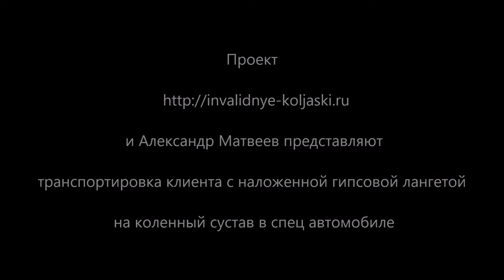транспортировка клиента с наложенной гипсовой лангетой на коленный сустав в спец автомобиле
О компании
Наша компания с абсолютным пониманием относимся к ситуации, которая вас сюда привела. Поэтому мы решим любой вопрос деликатно, быстро и эффективно, с максимальным комфортом для Вас. Мы являемся профессионалами на этом рынке, а это обязывает нас постоянно работать над усовершенствованием наших знаний и над качеством индивидуального подхода к каждой Вашей просьбе и пожеланию.

Благодаря импортерам, наша компания по продаже устройств для людей с ограниченными возможностями реализует продукцию высочайшего качества по приемлемой цене. Именно поэтому, мы имеем возможность предложить вам конкурентоспособные условия продажи, проката и доставки, а также предоставить систему скидок. О компании "Инвалидные коляски.ру"

Политика нашей компании способствует постоянному расширению ассортимента специализированной продукции и соответствует высоким запросам отечественного рынка. Стоимость товаров на нашем сайте практически во всех случаях ниже чем у конкурентов. При этом даже недорогие модели доставляются абсолютно бесплатно.

Наши основные принципы – это индивидуальный подход к каждому, кто к нам обращается за помощью, с учетом всех индивидуальных особенностей. Ответственность и профессионализм - залог нашей репутации. Мы всегда выполняем все обязательства, поскольку дорожим доверием и уважением наших клиентов и партнеров. Мы также будем рады сотрудничать с другими организациями, занимающимися продажей медицинской техники, лечебно-профилактическими учреждениями и центрами реабилитации людей с ограниченными возможностями.

И помните, мы всегда открыты для любого партнерства, будь то реализация товаров или оптовые закупки. Мы готовы рассмотреть ваши предложения и остановится на варианте, подходящим обеим сторонам

Наши реквизиты:

ИП Матвеев Александр Юрьевич

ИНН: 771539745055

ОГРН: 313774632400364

Наши контакты: "Инвалидные коляски"

      Москва ул. Кусковская 16

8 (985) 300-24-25; Пн-Вс с 9:00 до 21:00